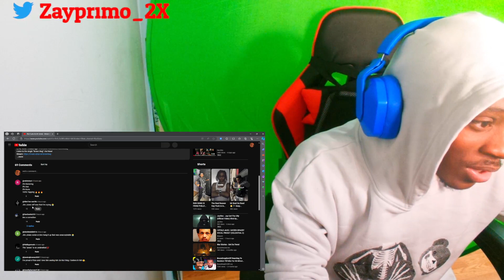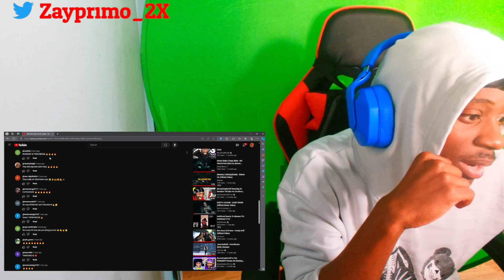The Most Unexpected Collab EVER!! Ron Suno & Jim Jones - Brown Bag (reaction)